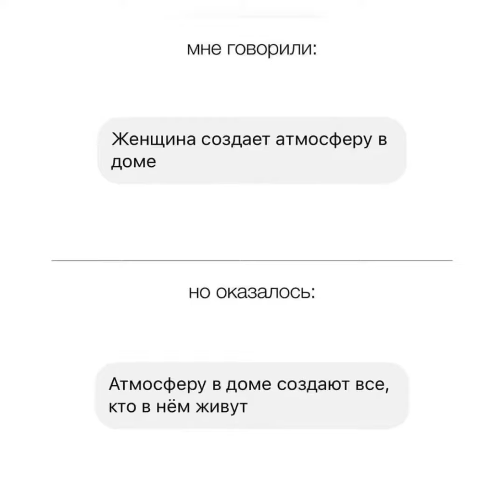Мне говорили… Слова со смыслом 👌